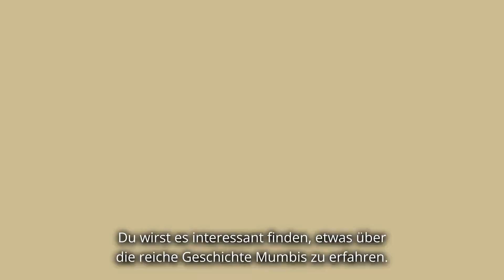Indien: Was du über die aufstrebende Stadt Mumbai wissen solltest für deinen Urlaub oder Reise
Wenn du eine Reise nach Indien planst, solltest du auf jeden Fall einen Besuch in der aufstrebenden Stadt Mumbai in Betracht ziehen. Mit ihrer reichen Geschichte, ihrer vielfältigen Kultur und ihren Top-Touristenattraktionen hat Mumbai für jeden etwas zu bieten.

Und mit ihrer rasanten Urbanisierung und ihren vielversprechenden Zukunftsaussichten entwickelt sich diese pulsierende Metropole zu einem wichtigen Akteur in der Weltwirtschaft.

In diesem kurzen Video verraten wir dir alles, was du über Mumbai wissen musst und warum du es auf deinem Reiseradar haben solltest.